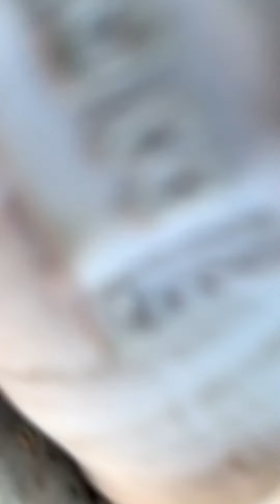Grinch (CUSTOM DUNKS) 💚🖤